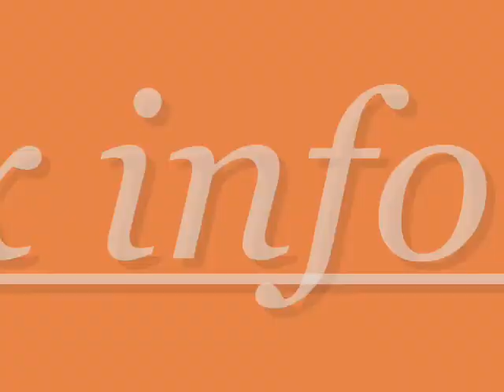Mobile ingresso e Libreria in Laminato in "Noce Povero" con ante a specchio - created by Wood Design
Mobile ingresso e Libreria in Laminato Povero con ante a specchio - created by Wood Design